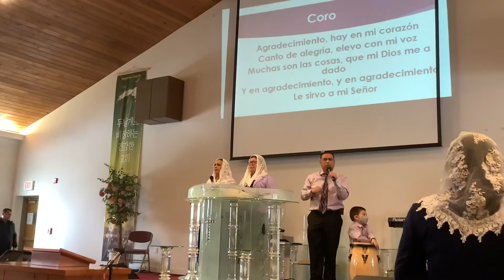Culto Domingo 11 am🙏